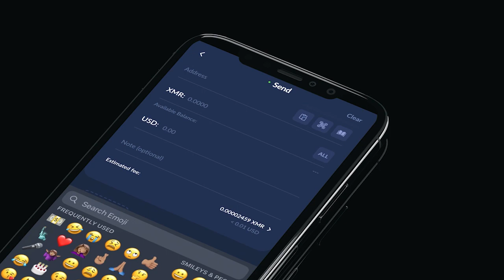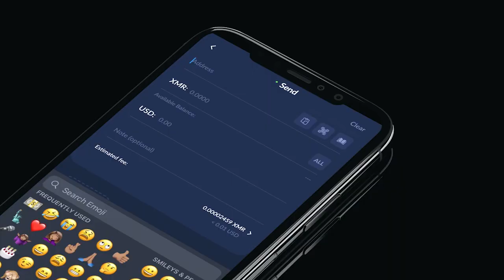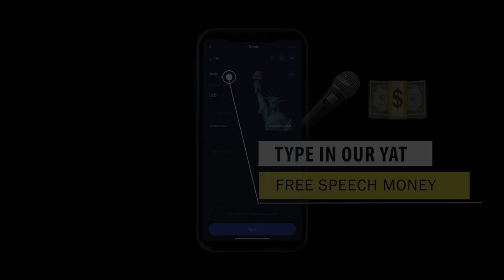A thorough critique of Monero with Giacomo Zucco and Seth for Privacy (Part 3 of 3) EPI #217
TODAY'S 🎙SHOW:
Douglas Tuman continues his conversation with Giacomo and Seth in the final Part 3 of a Thorough critique of Monero.

Douglas Tuman sits down with two powerhouse guests. Giacomo Zucco, a Bitcoin OG known for his strong technical understanding of Bitcoin and his belief that all other cryptos will eventually trend to zero against Bitcoin and Seth for Privacy, a privacy and Monero tech expert.

Giacomo laid out his criticism of Monero and allowed Seth and Doug to thoroughly respond to each point. The fact is, most of these things have been covered in one form or another on Monero Talk already. But this was an epic, thorough overview. So much that so we had to break this one into three episodes. Listen close, a lot is covered!

XMR Donations Accepted and supporting us is easier than ever, by typing in our:
Free Speech Money Yat emojis: 🗽🎤💵 into your monero.com or cake wallet wallet send address field - to send us a tip ;)